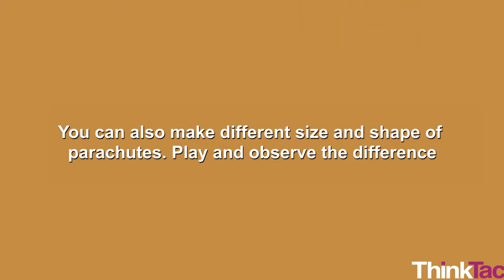Parachute Model | ThinkTac | DIY Science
. Parachute Model

Using plastic sheets of different sizes and pieces of thread to make a parachute, you can show how the area of a surface affects air drag/resistance and how various objects - both in nature and man-made - use this principle to their benefit.